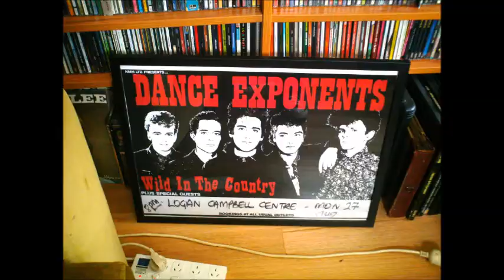The Exponents and their impact on the New Zealand music scene, by Sam Scott